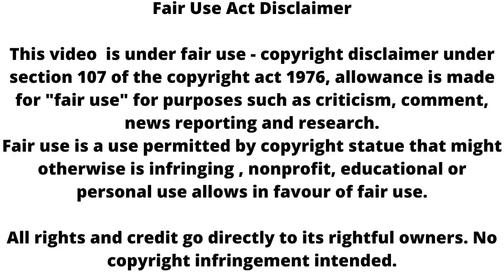kumkum bhagya: प्राची की जिंदगी ने ली नई करवट ,होगी बदले की नई शुरवात